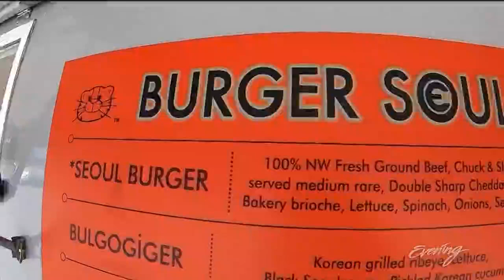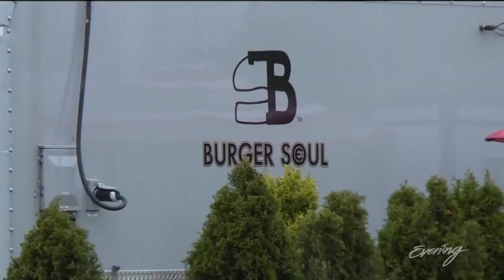Buzzfeed and Yelp say this is the best burger joint in Washington - KING 5 Evening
On Wednesday afternoons Tacoma's Burger Seoul lets customers sing for their supper